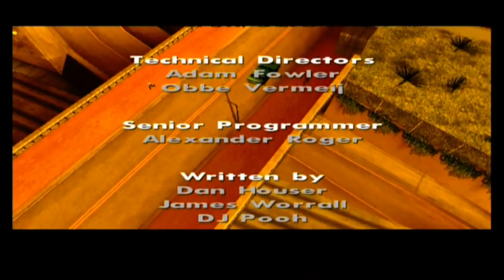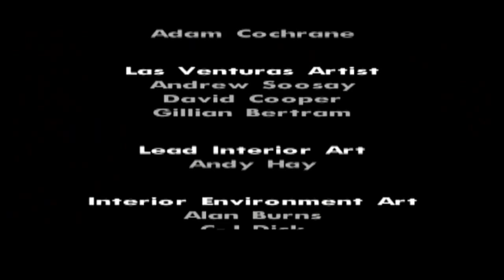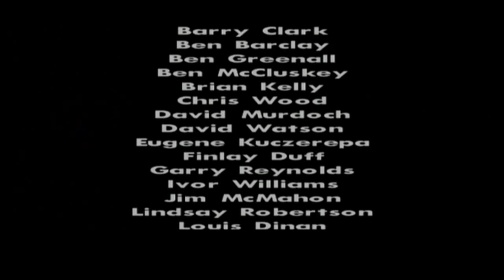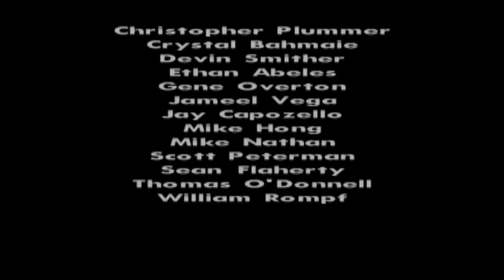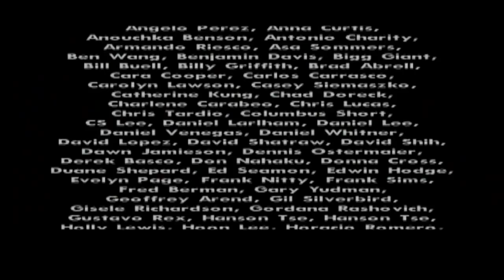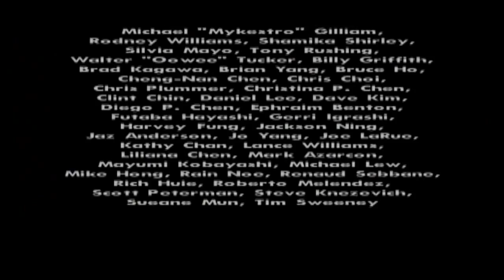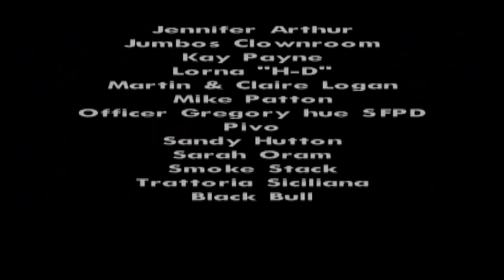Race to GTA V - San Andreas Let's Play Part 32 MF (End Game Final Mission)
The final mission from one of the best grand theft auto games ever.